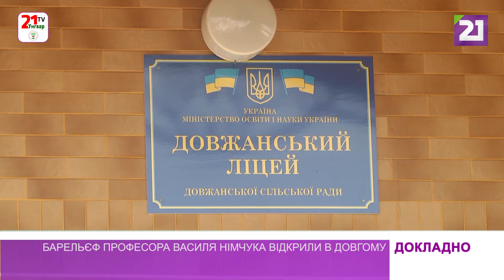Барельєф професора Василя Німчука відкрили в Довгому.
90-річчя від дня народження доктора філологічних наук, члена-кореспондента НАН України, професора Василя Васильовича Німчука вшанували в його рідному селі Довге: відкрили барельєф на фасаді Довжанського ліцею. Барельєф освятили, згадували полеглих героїв, дякували Збройним Силам та молилися за Україну. І, звісно, багато згадували, яким був Василь Німчук.